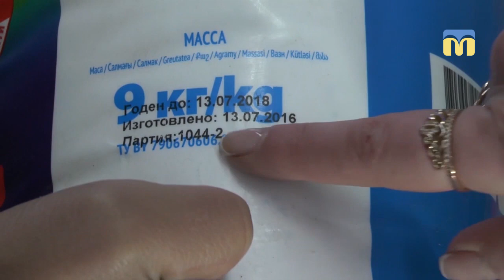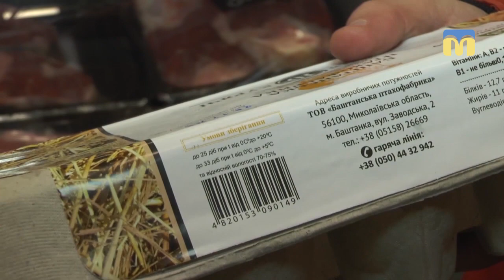31.01.2019. Новий день. У Миколаєві перевірили супермаркет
Чи якісні товари продають у Миколаєві, дізнавалися виконавчий директор «Союзу споживачів України» Максим Несміянов та журналістка Ірина Федоровська.